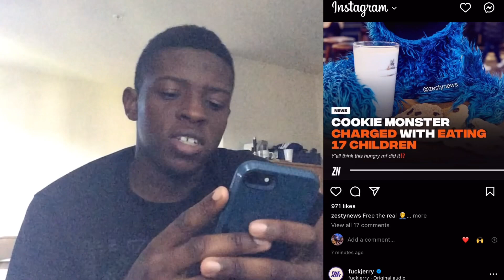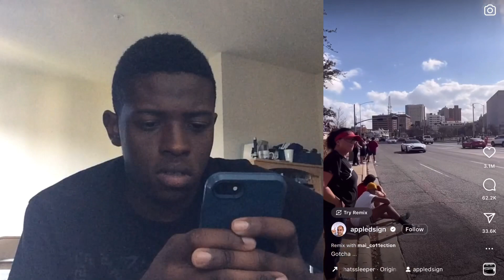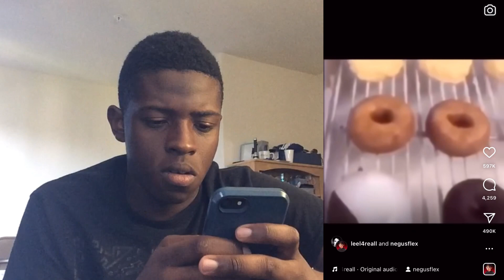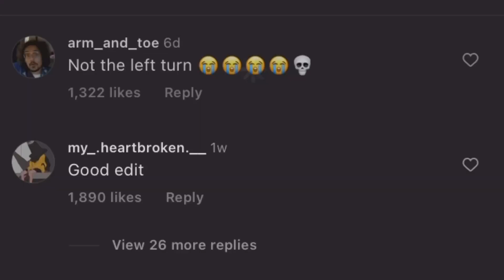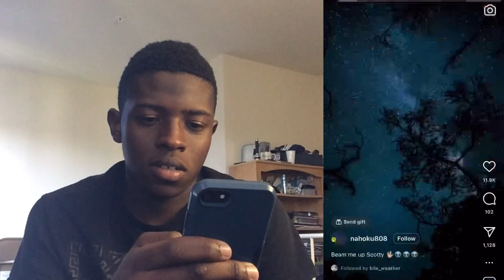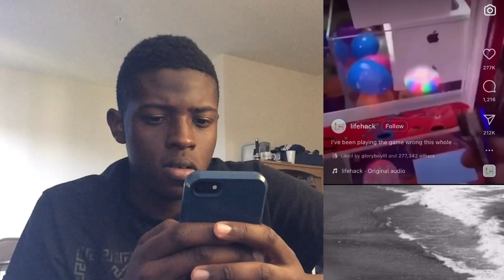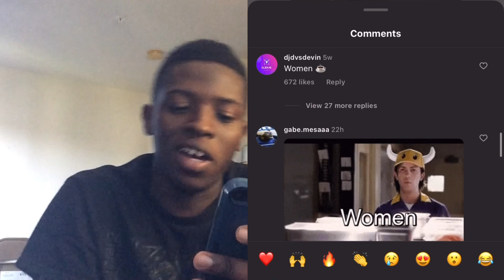INSTAGRAM REELS ARE SUS (REACTION)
Reacting to instagram reels